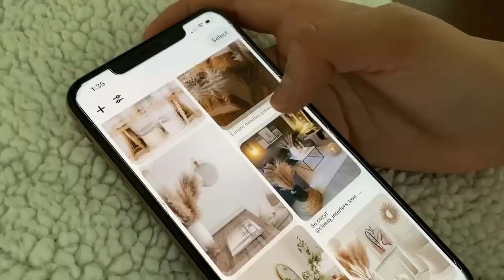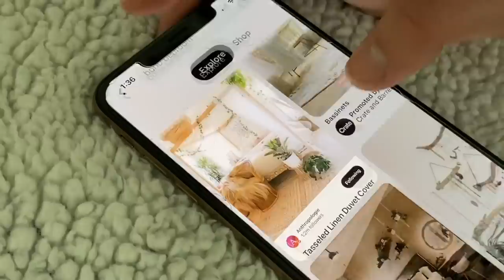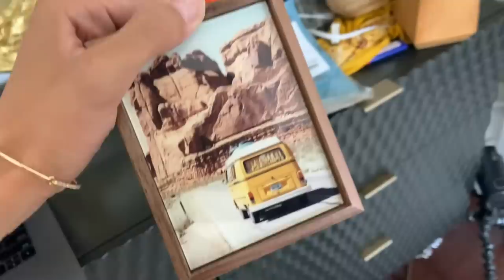WE SURPRISED ERYN WITH A BOHO ROOM MAKEOVER!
Hey Larlees, todays video is so exciting! Eryn has out grown her room a bit, and I am currently redoing a few rooms in my home, so I offered to redo her room, but the catch is she can't see the transformation until we are done! She agree to the terms, and she gave us some inspo. This was so much fun and a pain in the BUTT! lol a updated home tour is coming, most likely in July when I have completed all my changes.

PRODUCTS MENTIONED:
Furniture:

* POSTMATES!